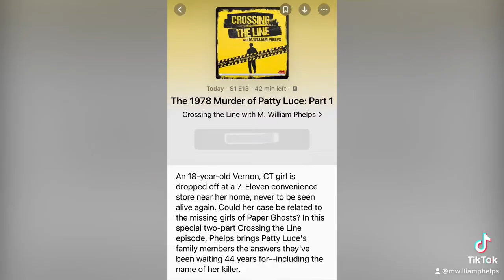Crossing the Line with M William Phelps podcast